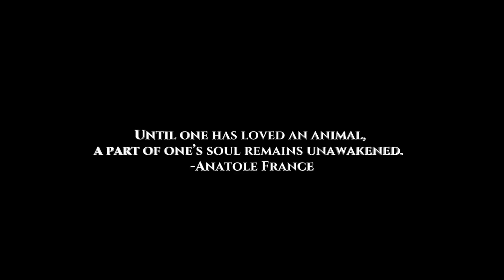Mariah Carey - Miss You Most (At Christmas Time) (Matt Zarley: UnCOVERED 10)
The 10th installment of my UnCOVERED series also happens to be one of my all time fave contemporary Christmas songs. After several years of wanting to records this tune, I finally fulfiulled my wish and here it is! I hope you enjoy my rendition of Mariah's holiday classic.
Make sure to stay for the ending...this is a tribute to 2 special ones I lost last year.
Happy Holidays!

"MISS YOU MOST (AT CHRISTMAS TIME)"
Originally performed by
Mariah Carey
Written & Produced by
Mariah Carey & Walter Afanasieff

Cover Version
Performed by
Matt Zarley

Produced by
Andy Zulla & Matt Zarley

Piano: Davy Nathan
Strings: Andrea Whitt
Drums, Bass & Additional Strings: Andy Zulla
Mixed by Andy Zulla

Video Shot & Edited by Matt Zarley

Executive Producer: Matt Zarley

MattZarley.com